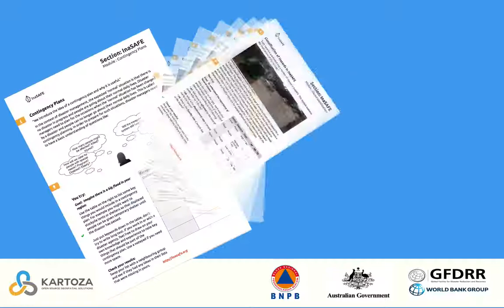15 InaSAFE Skills Development